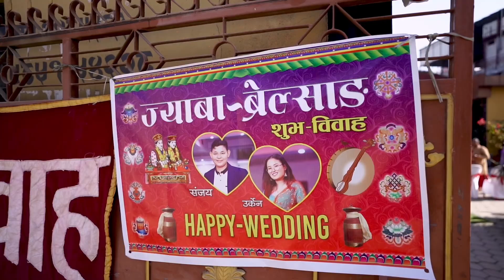Sanjay weds urgen tamang wedding Baudha Kathmandu nepal